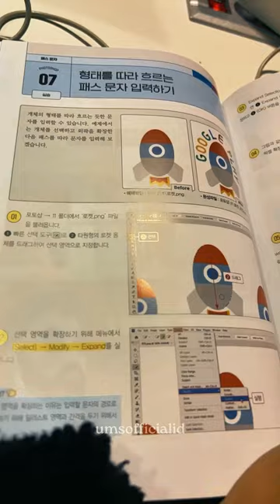Kuliah di UMS, Lulus di Korea!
Istiqomah Yuri Meilani, mahasiswa Program Studi Ilmu Komunikasi Kelas Internasional Universitas Muhammadiyah Surakarta program Double Degree di Dong-A University, Korea Selatan.
Selesai menempuh studi dengan mendapat gelar Bachelor of Communication dari Dong-A University.

Mau kuliah seperti dia?
Langsung cek pmb.ums.ac.id